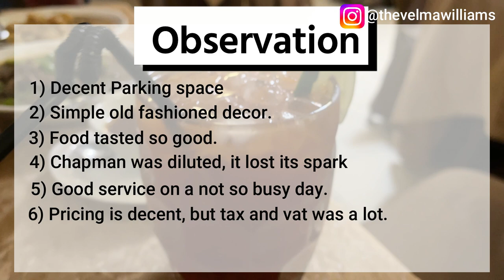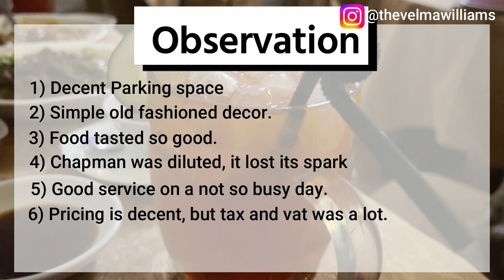Affordable Chinese Restaurant? / The Emperor Chopsticks Chinese Restaurant In Lagos.